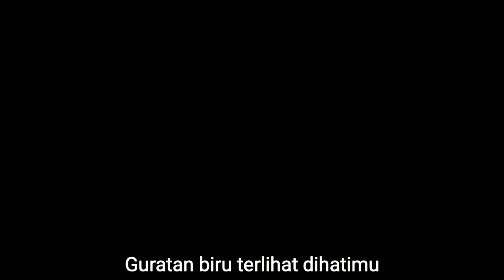BIDADARI - IAN OZORA (Official Music Video)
RE RILIS 31 MARET 2017
STUDIO : OMAH MUSIC STUDIO BOGOR
VENUE VIDEO KLIP : PUNCAK CIAMIS